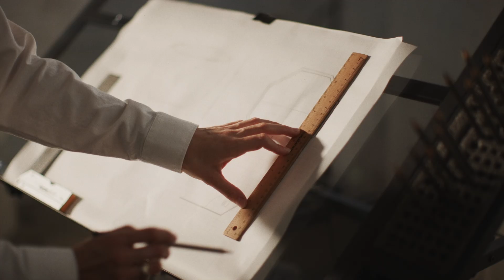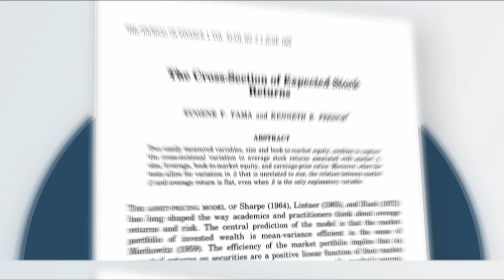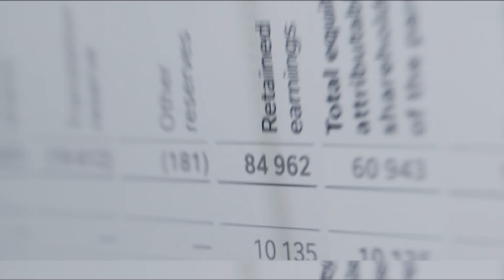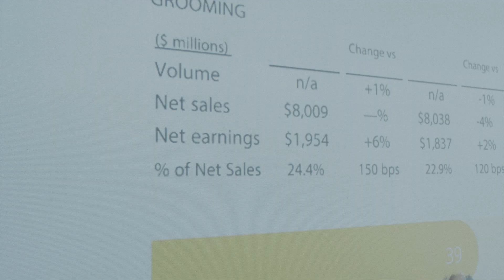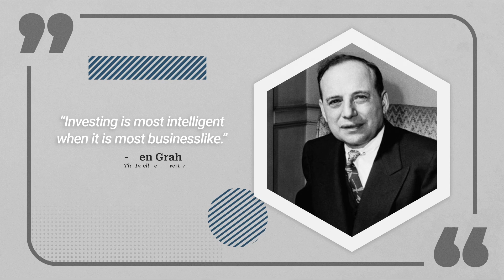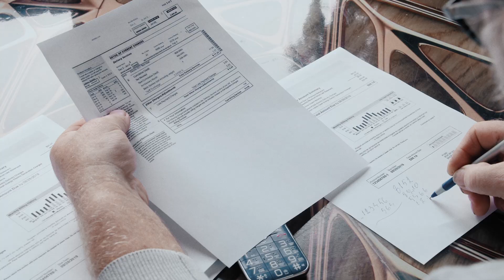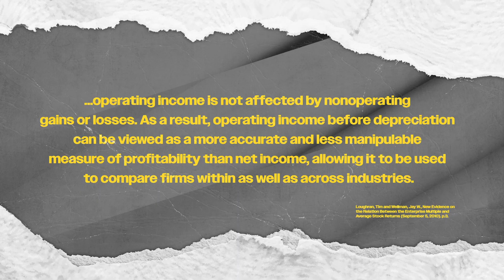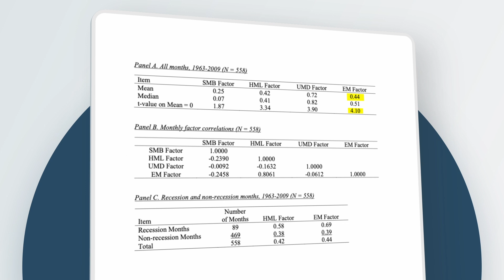Exploring the BEST Stock Valuation Metrics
For more educational resources, check out the Alpha Architect blog.

Welcome to Coffee Hour with Jose. Today, we ask the question: What is the best measure for stock valuation? Though all metrics have their benefits and drawbacks, there must be one that is generally better than the others. We investigate.

0:00 - Intro
1:08 - Measuring the Right Thing
2:25 - Price-to-Book (Not Good?)
5:39 - Price-to-Earnings (Good?)
6:55 - Enterprise Multiples with Wes Gray
11:41 - Outro

Sources:

Fama, Eugene F., and Kenneth R. French. “The Cross-Section of Expected Stock Returns.” The Journal of Finance 47, no. 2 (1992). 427.

Loughran, Tim and Wellman, Jay W., New Evidence on the Relation Between the Enterprise Multiple and Average Stock Returns (September 5, 2010). p.3, 38.

Thumbnail background photos by Nicholas Cappello.